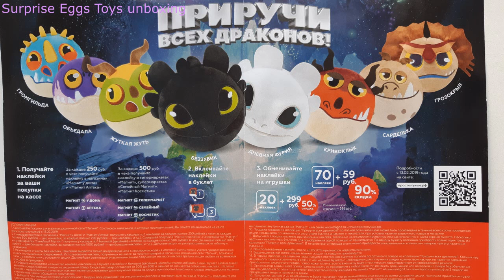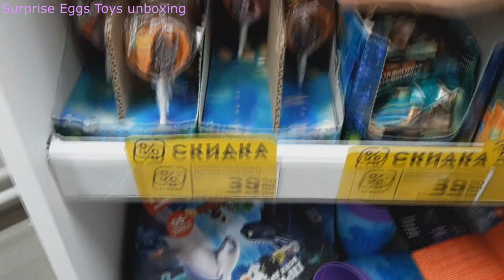АКЦИЯ В МАГАЗИНЕ МАГНИТ ПРИРУЧИ ВСЕХ ДРАКОНОВ 3 МУЛЬТФИЛЬМ БЕЗЗУБИК Дневная Фурия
Новая АКЦИЯ В МАГАЗИНЕ МАГНИТ ПРИРУЧИ ВСЕХ ДРАКОНОВ 3 МУЛЬТФИЛЬМ БЕЗЗУБИК Дневная ФурияС 13 февраля по 28 мая 2019 года в магазинах и гипермаркетах Магнит проходит акция Приручи всех драконов. Получайте наклейки за покупки и обменивайте их на игрушки по мотивам мультфильма Как приручить дракона 3. Соберем коллекцию НОВЫХ игрушек героев из мультфильма.
А какие игрушки попались вам? Пишите в комментариях.

-300 LOL Hairgoals UNDER WRAPS FASHION CRUSH UNICORN ТРИ КОТА 300 РАЗНЫХ ЛОЛ ШАРЫ Fake LOL Dolls LQL
-55 LOL Hairgoals UNICORN UNDER WRAPS FASHION CRUSH ТРИ КОТА 55 РАЗНЫХ ЛОЛ ШАРЫ Fake LOL Dolls LQL
- LOL  Щенячий патруль PAW PATROL ЛОЛ Китайские Дешевые ПОДДЕЛКИ Шар с Куклами Fake LOL Dolls Surprise
- 28 ЛОЛ ШАРОВ ОРИГИНАЛ или Дешовая Китайская ПОДДЕЛКА Series 1, 2, Lil Sisters, ЛЕДИБАГ. Fake LOL Dolls
- M&M's Skittles Surprise Eggs Learn Sizes with Surprise Eggs! Opening BIG Kinder and HUGE JUMBO Mystery Chocolate Egg
- LOL Heroes in masks PJ Masks Герои в масках ЛОЛ Китайские Дешевые ПОДДЕЛКИ Шар с Куклами Fake LOL Dolls Surprise
- LOL БЛЕСТЯЩИЕ И ЦВЕТНЫЕ  ШАРЫ ЛОЛ Китайские Дешевые ПОДДЕЛКИ Шар с Куклами Fake LOL Dolls Surprise
- 10 ШАРОВ ЛОЛ ВСЕХ СЕРИЙ LOL PJ Masks ГЕРОИ в МАСКАХ LOL Щенячий патруль PAW PATROL LOL LADYBUG Шары ЛОЛ